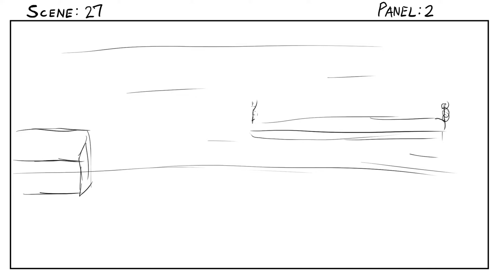Storyboard 2.0 in 353B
The new first half not only shaved off about a minute, but it should be far easier to animate. That being said, I'm not too worried about the running time anymore, since a lot of shots are lengthy.